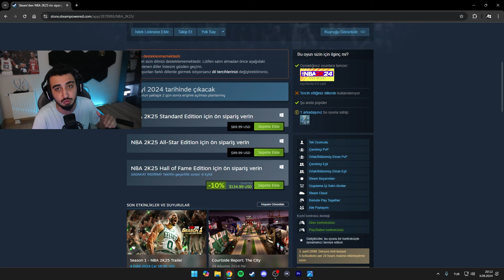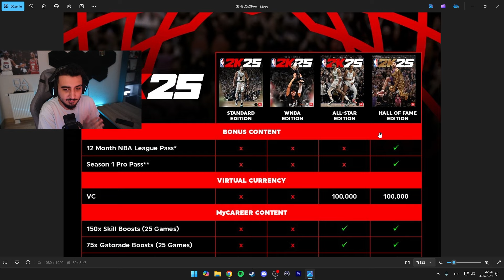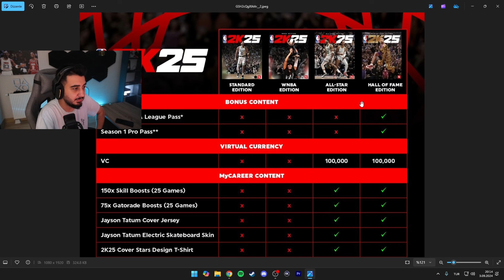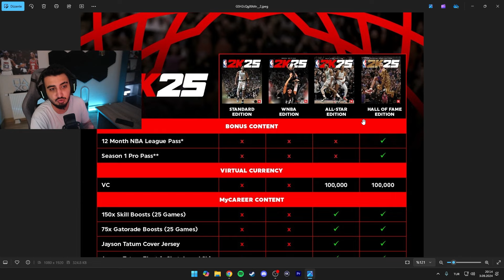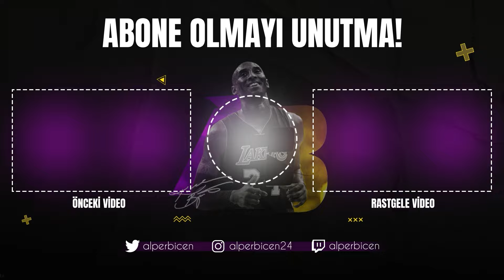NBA 2K25: HANGİ SÜRÜM SATIN ALMALISIN ?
- Yarın yayında ve YouTube videolarında görüşürüz!